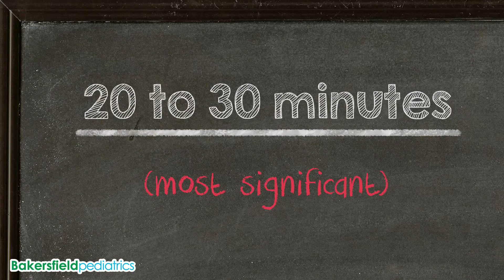Why Walk? (Part 2)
Now, we will admit that in a hot place like Bakersfield, sometimes walking outside feels like walking on the sun, and you just don't WANT to do it. That's why you can break those 30 minutes up into three 10-minute walks. Do you have two or three songs that you like singing along to? Walk around the house for 10 minutes and sing along! You don't even have to leave the air conditioning! Regardless of where you are in your level of fitness, walking is always beneficial. So, just like we make time for things that matter to us and people that matter to us, make time for your walking, because that is really making time for yourself, and you're pretty important!